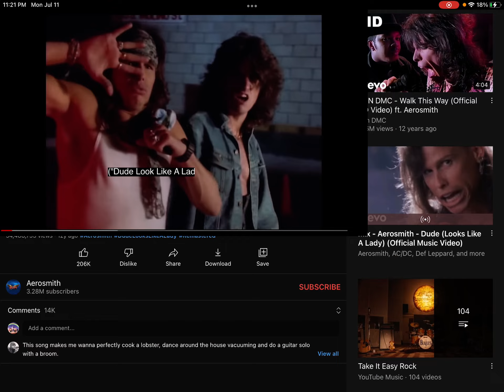Stop this annoying thing in YouTube! Fix the stupid Music will not play in Picture in Picture! 😡😡